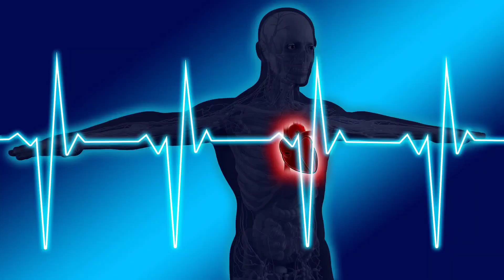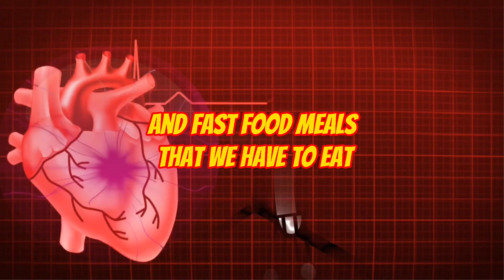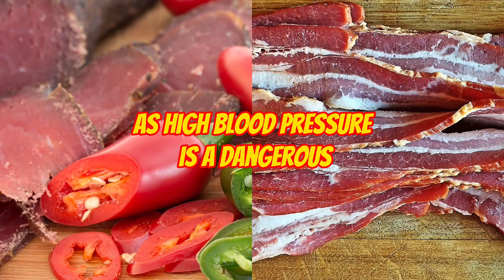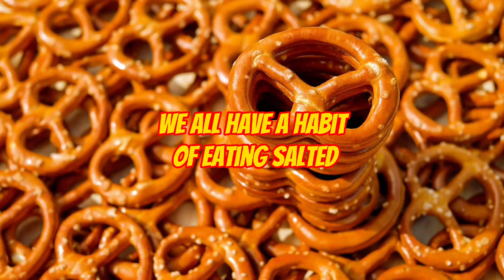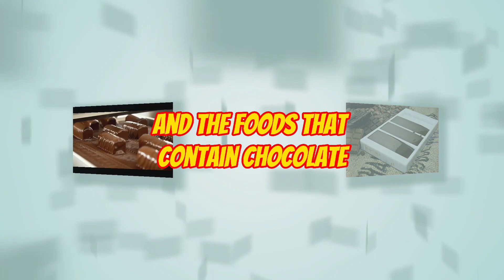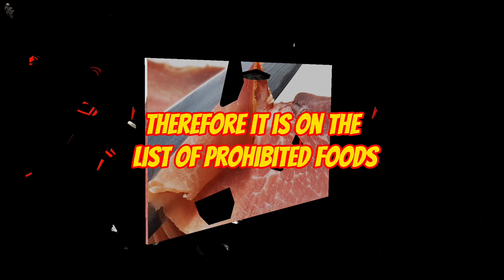10 types of foods forbidden for heart patients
10 types of foods forbidden for heart patients.

Recently, the number of heart patients has increased worldwide.

 Which made it necessary to spread prevention methods for complications to maintain health.

 Among these methods is maintaining a healthy diet and knowing what foods are forbidden for heart patients.

 As ready and fast food leads to many diseases.

 The importance of diet for heart patients.

 Changing your diet after heart disease can be challenging

fried foods
processed meat
Sugary foods
salty food
processed chocolate
Ready sauces
Soft drinks
alcoholic beverages
fatty red meat
Starchy foods

 This is a purely educational video, intended to guide the population on various topics including medicine and health in general.

 🌹 The information in the videos is not intended to replace medical advice or serve as a recommendation for any treatment plan.  If in doubt, consult your doctor.

 🌷 Medicine is an ever-changing science, videos are produced based on the latest scientific articles to date.